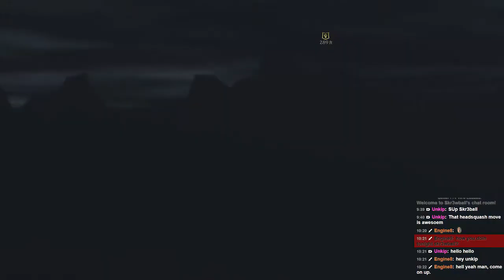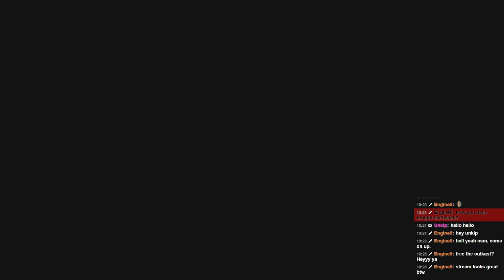Scavenging For Poison - Middle Earth Shadow of Mordor Part 27